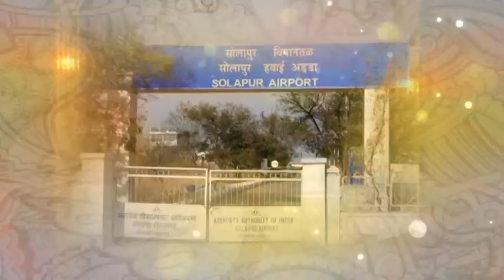भारतीय जनता पार्टीच्या महाराष्ट्र प्रदेश उपाध्यक्षा सौ. चित्राताई वाघ सोलापुरात